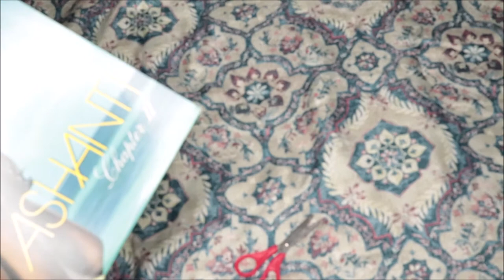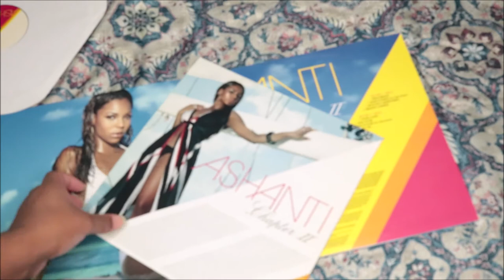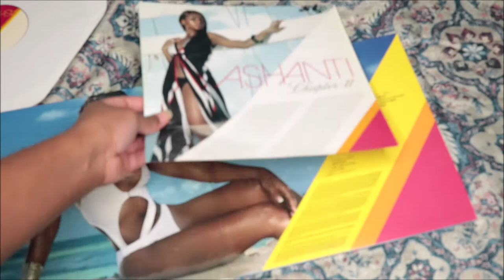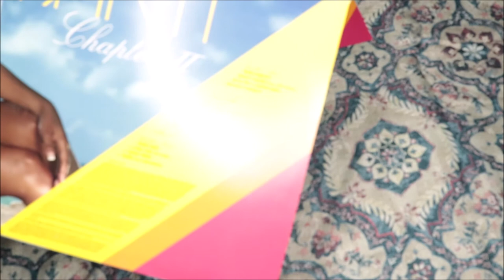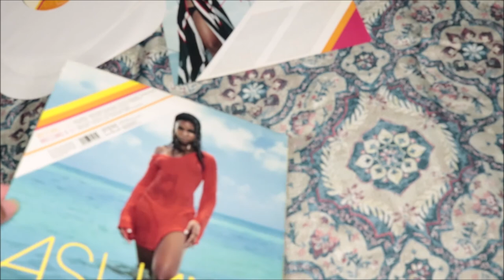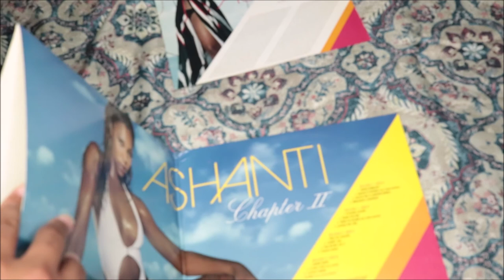Unboxing Ashanti - Chapter 2 vinyl | Discogs